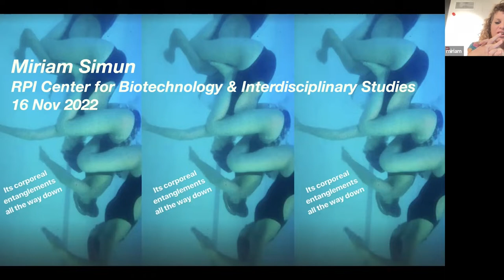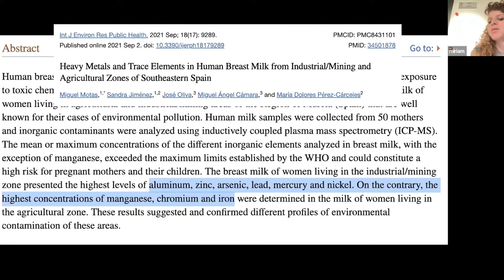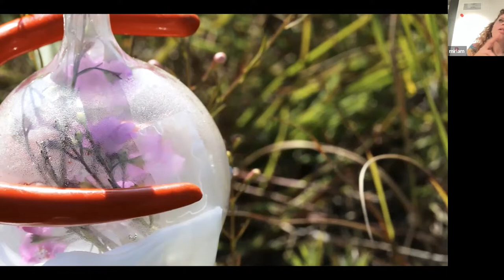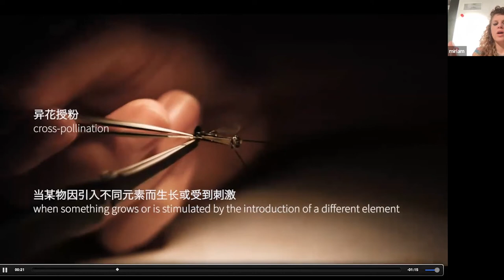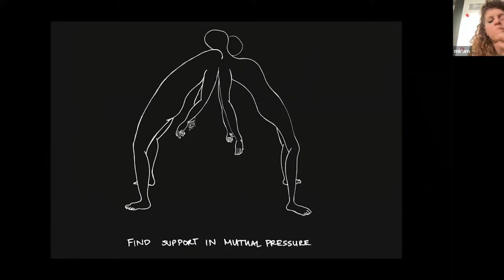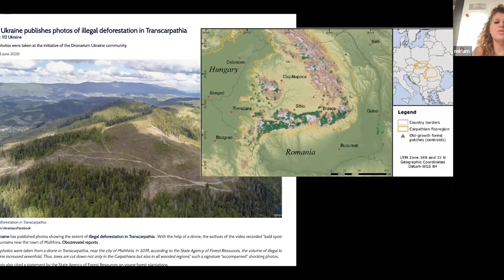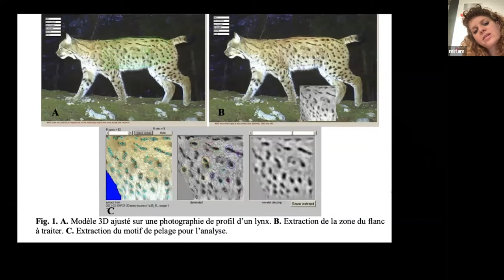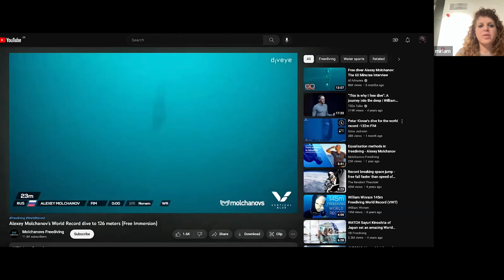Miriam Simun "Corporeal Entanglements All The Way Down"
The Sanctuary for Independent Media and BioArt Visionary @CBIS present “Corporeal Entanglements All The Way Down“ with Miriam Simun.

Miriam Simun works at the intersection of ecology, technology and the body, spanning multiple formats including video, performance, installation, writing, and communal sensorial experiences. The collision of bodies (human and non) with rapidly evolving techno-ecosystems is of chief concern. If collision can be understood to be a form of disturbance (in the ecological sense), then in disturbance we move through damage to an opportunity for renewal. Simun’s centers the sensorial as imperative for this renewal.

Their work has been presented internationally, including Gropius Bau (Berlin), New Museum (New York), Himalayas Museum (Shanghai), The Contemporary (Baltimore) and the Bogota Museum of Modern Art (Bogota) and has been supported by Creative Capital and the Robert Rauschenberg, Joan Mitchell, and Onassis Foundations.

The BioArt Visionary @CBIS is sponsored by RPI’s Arts department, the iEAR Presents! series, the Center for Biotechnology and Interdisciplinary Studies (CBIS), the School of Humanities, Arts and Social Sciences, and The Sanctuary for Independent Media’s NATURE Lab initiative. The iEAR Presents series has been generously supported by funds from the New York State Council on the Arts by approval of the New York State legislature and the Governor.

Curated by Kathy High

Edited by Annie Cass